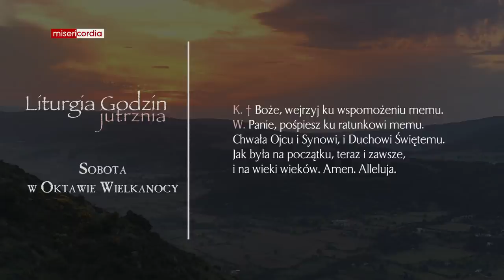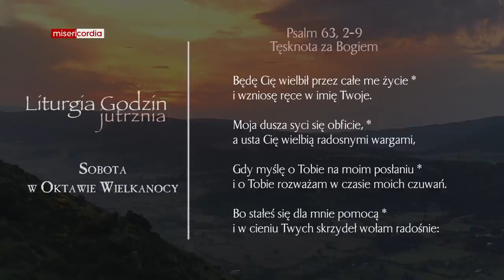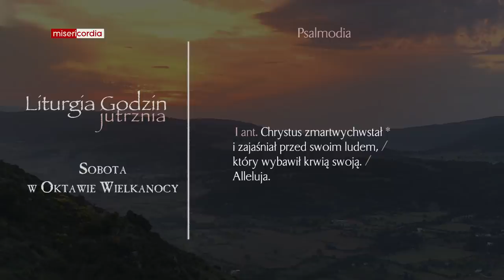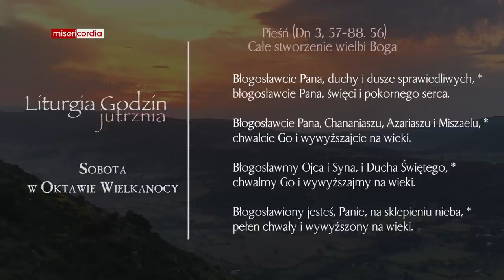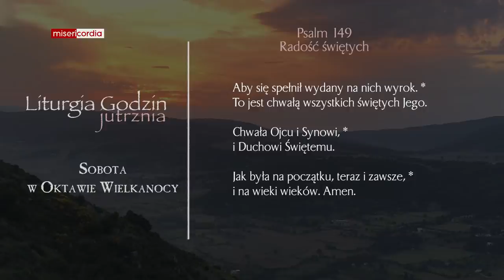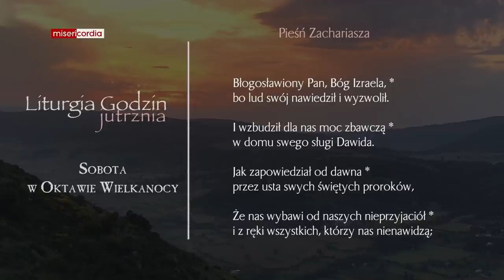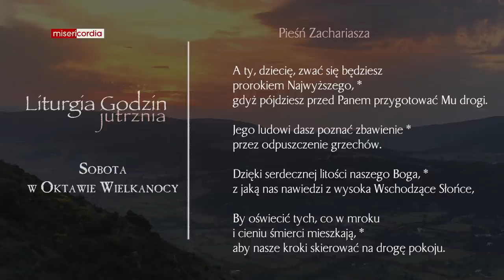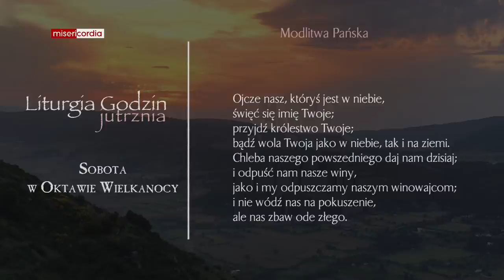Liturgia Godzin | Jutrznia | Sobota w Oktawie Wielkanocy